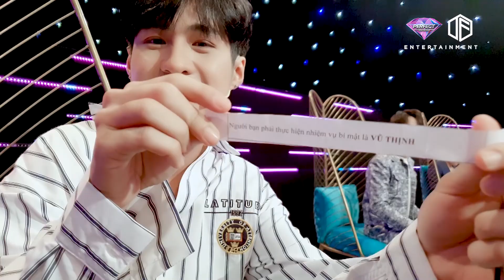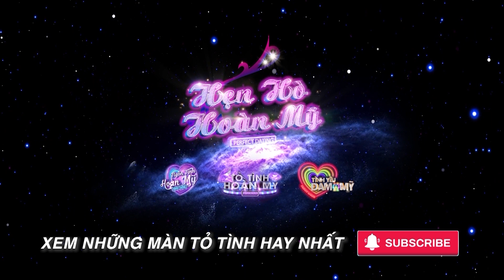Tỏ Tình Hoàn Mỹ | Hậu trường: Suốt ngày "cà khịa" Phạm Đình Thái Ngân, Vũ Thịnh bị Otis "xử gọn"?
📣 Đón xem tập tiếp theo phát sóng 19:30 Chủ Nhật hàng tuần trên HTV7, BẢN FULL UNCUT sẽ công chiếu lúc 20:30 trên youtube Hẹn Hò Hoàn Mỹ